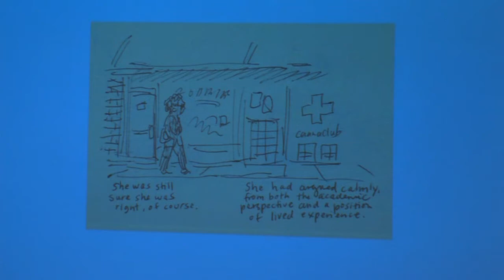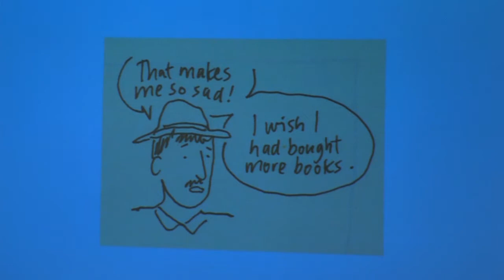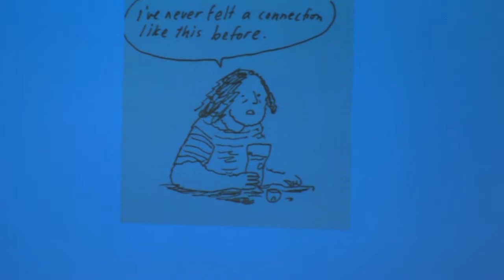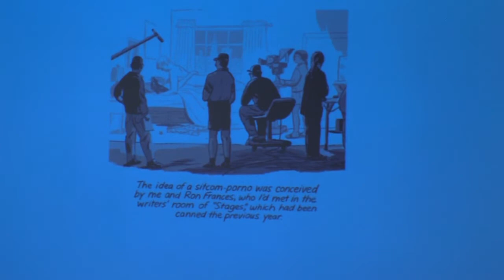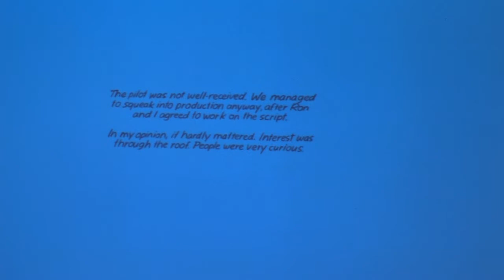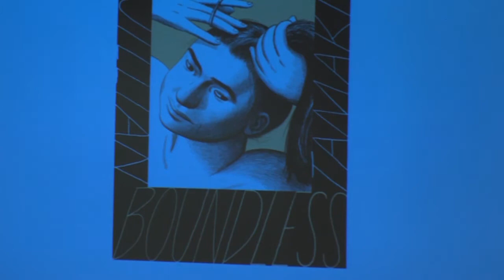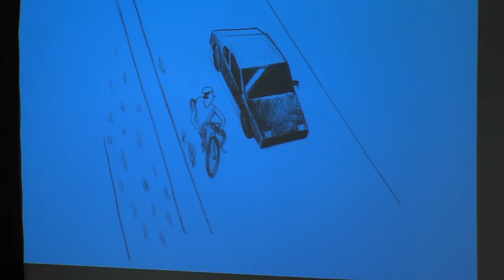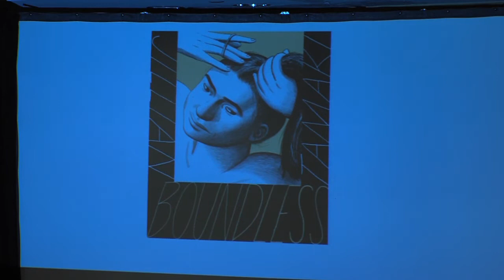SPX 2017 Panel - Eleanor Davis and Jillian Tamaki in Conversation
Jillian Tamaki (Boundless) and Eleanor Davis (You And A Bike And The Road) are two of our generation’s greatest cartoonists. Both create beautiful imagery while telling incredibly poignant stories which are thoughtful and evocative.  The cartoonists talk in-depth about their storytelling approach, inspiration, and process.  Moderated by Jim Rugg.